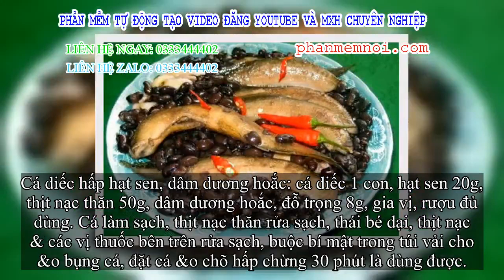✅ Muốn chồng khỏe, không khó